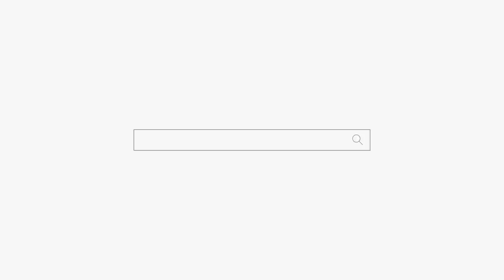내가 하나만 부탁할께요! 용군TV 덕천암 석정 (강남점집 서초점집 동작구점집 유명한점집 용한점집)